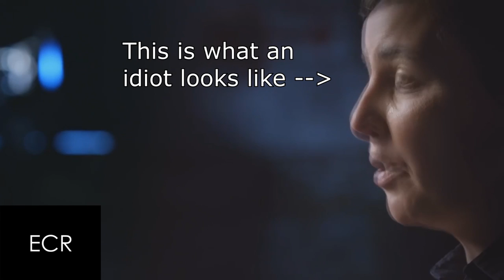What the Hell happened to the History Channel?!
This is a question that myself and many others have been asking themselves for years.

Links to History Channel episodes/ series that are about real history and not dumb reality T.V. shows: